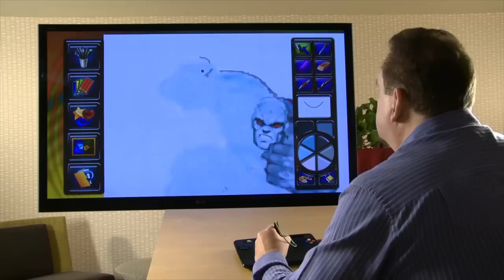Mitch Schauer malt mit uDraw HD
Künstler Mitch Schauer zeigt in Zeitraffer sein Können mit dem "uDraw GameTablet HD" und dem "uDraw Studio Instant Artist".